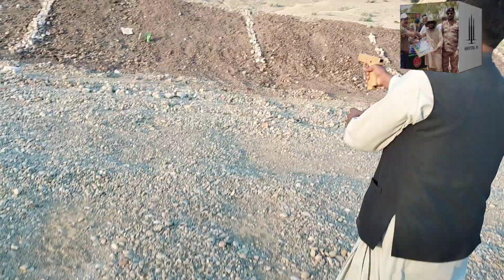Glock 19X Austria Target Shooting review